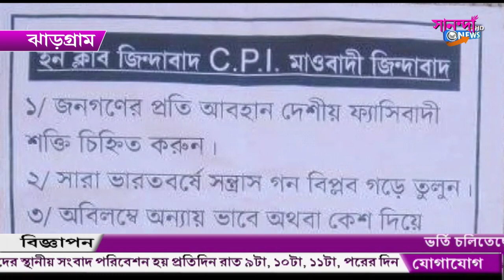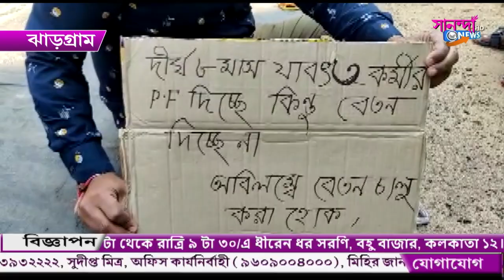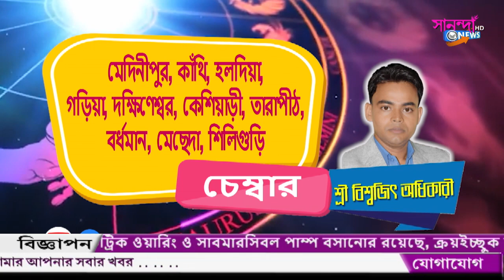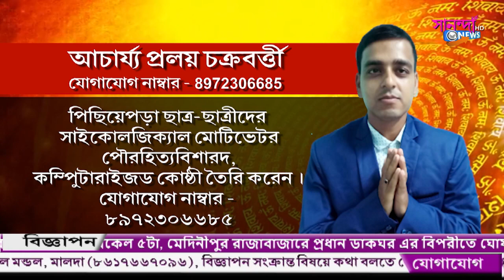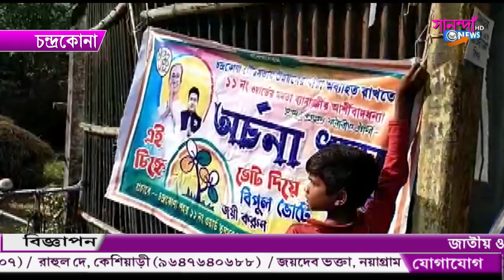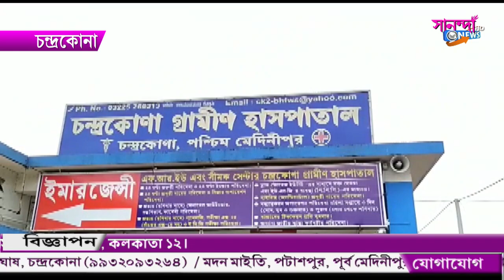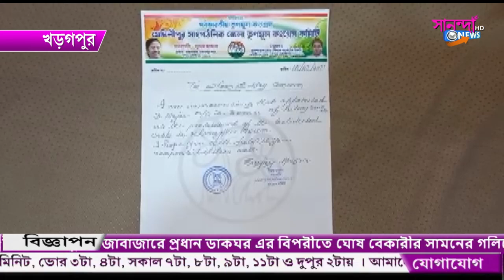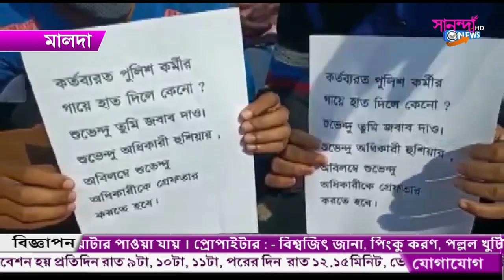SANANDA NEWS 15_02_2022